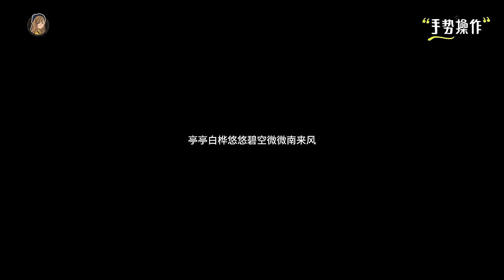我是第一个拿到的！Huawei FreeClip不要太帅！优缺点实测：降噪？掉不掉？好舒服？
这耳机...造型太脑洞啦！我完全没想过能有这个形态！！！！！
太帅咯！！！！

价钱在这边：：RM899💰